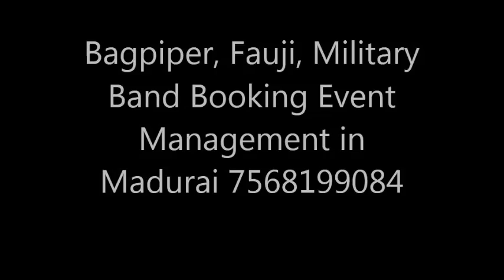Bagpiper, Fauji, Military Band Booking Event Management in Madurai 7568199084